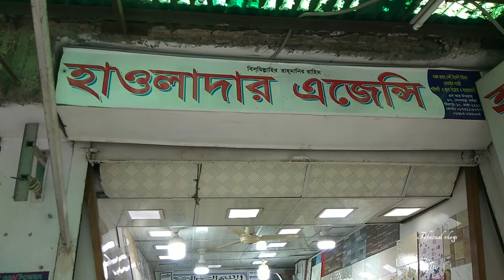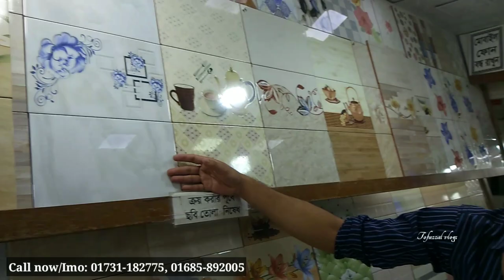সবচেয়ে কমদামী টাইলস।।New wall tiles & Floor Tiles collection.wall tiles, floor tiles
সবচেয়ে কমদামী টাইলস।।New wall tiles & Floor Tiles collection.

Address➡️   এস.আর টাওয়ার, ৯৭, সেনপাড়া
                      পর্বতা(মেট্রোরেল ২৫৩ নাম্বার
                      পিলারের নিকটে), সমাজ কল্যাণ
                      মসজিদের গলি, মিরপুর-১০,
                      ঢাকা-১২১৬

টাইলসের দাম
পুরাতন টাইলস কোথায় পাওয়া যায়
bangladesh tile
bd tiles price
tiles design
টাইলস ডিজাইন
tiles design
tiles price
tiles design for home
tiles work
tiles fitting
floor & tiles
tile floor
tile floors
tile flooring
tile & flooring
flooring tiles
floor tiles
tiles store
tile stores
tiles design
tiles flooring
tile shops near me
tiles outlet
tile outlet
tiles & floors
floor & tile
tile near me
tiles & floors
flooring & tile
tiles flooring tampa
tampa tiles
tiles market
bangladeshi tiles price
bangladeshi tiles
chaina tiles
chaina tiles price
chaina tile
chaina tile price
akij tiles
akij tile
abc tile
abc tiles
xmonica tile
xmonica tiles
xmonalisa tile
xmonalisa tiles
dbl tile
dbl ceramices
dbl tiles
fu-wang tile
fu-wang tiles
fuwang tile
fuwang tiles
xalexander tile
xalexander tiles
tushar ceramic
tushar ceramics
ashish chanchlani
punjabi song
dynamo gaming
bb ki vines
t series
tom & jerry
cmiway bantai
study iq
#5 minute crafts
amif bhadana
stand up comedy
old town road
billie eilish
justin bieber
ariana grande